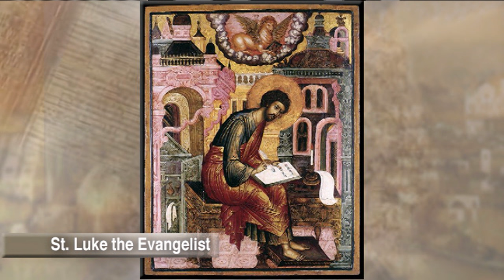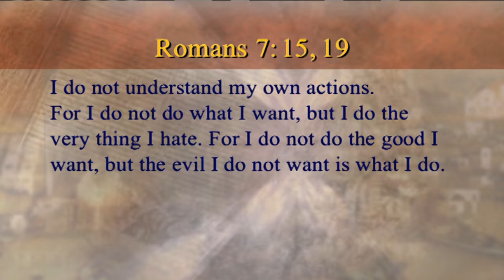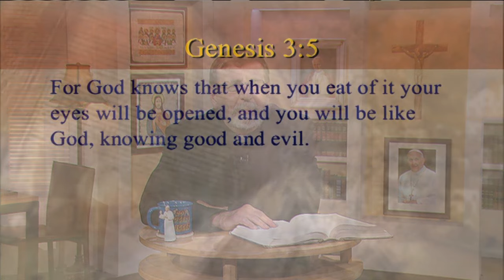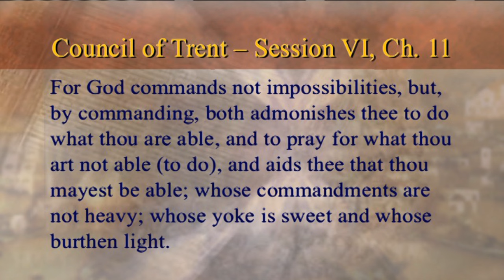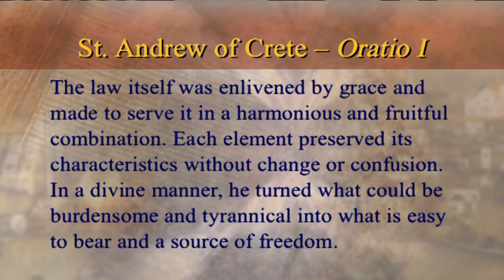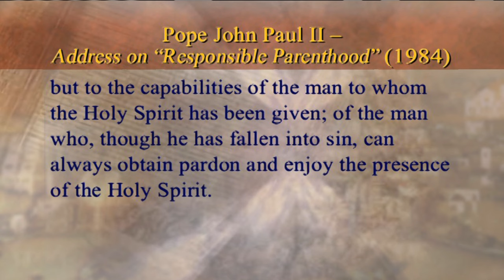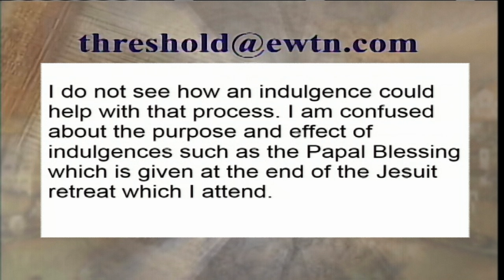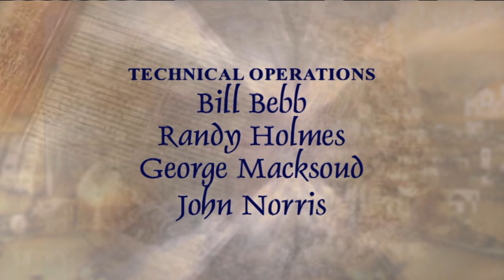Threshold Of Hope - 2016-10-18 - Veritatis Splendor Pt. 75